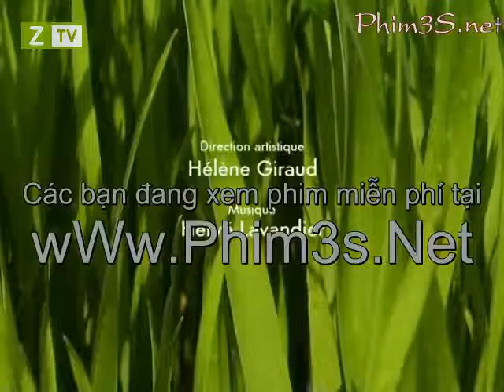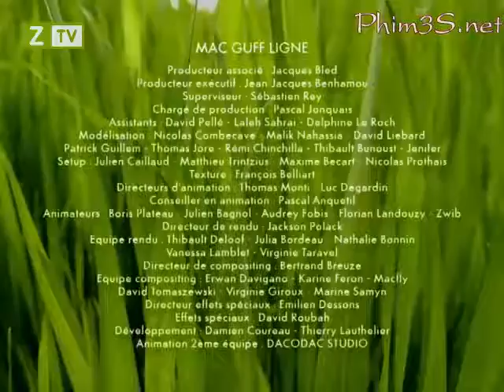Phim Côn Trùng Siêu Quậy S01 06